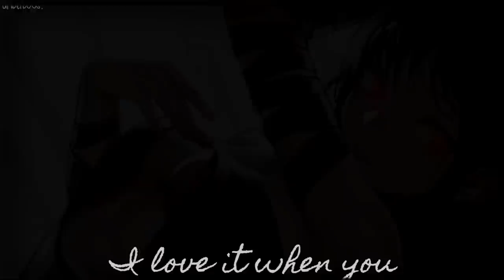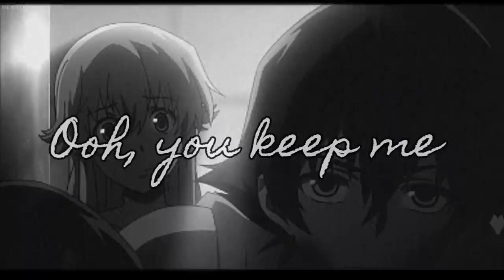Nightcore ↬ señorita [NV | DARK VERSION]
► INFORMATION ◄

♪ Song: Señorita
♪ Artists: Madilyn Bailey & Kurt Schneider (Original by: Shawn Mendes & Camila Cabello)

► IMAGES ◄

♪ Picture (Art by: Danann) [fate/grand order (consort yu)]
Pixiv ID (Danann): 489858
Picture ID: 72186424